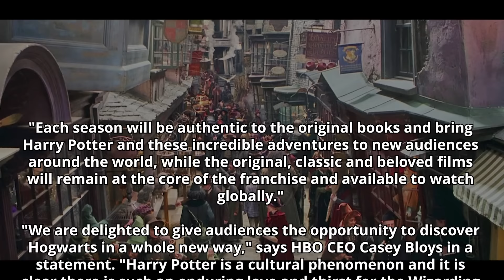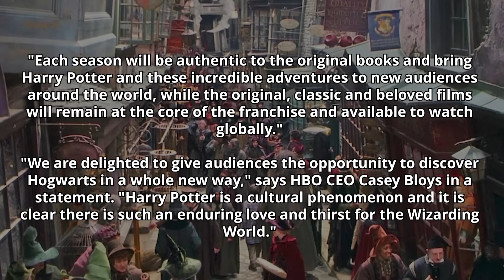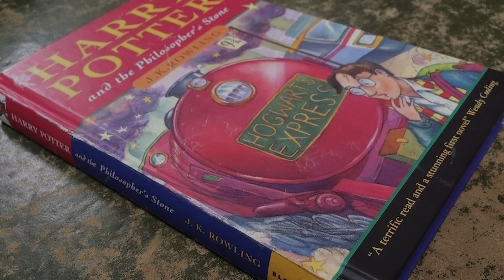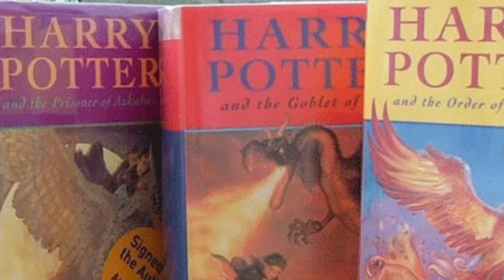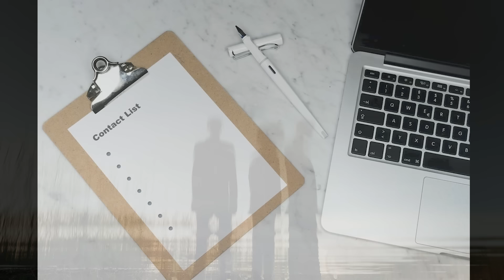EXCITING Updates on the Harry Potter TV Show (2024)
Welcome to Harry Potter Theory. Today we’re discussing some exciting news pertaining to a couple of long-awaited UPDATES on the Harry Potter TV Show. We had an update in the 3rd week of January and another update just a fews days ago- so let’s hope they keep the updates coming!

▼MAILING ADDRESS
HP Theory
BC
V7M 0G4

Thanks!